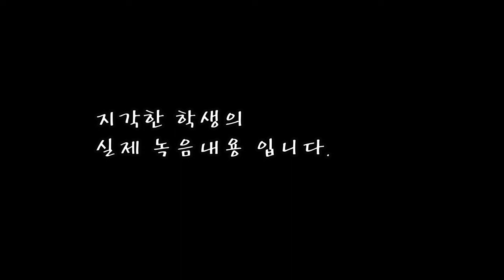최악의 학생 BEST 5!